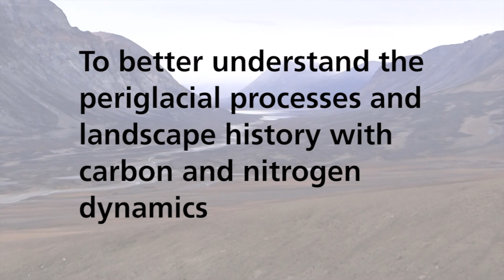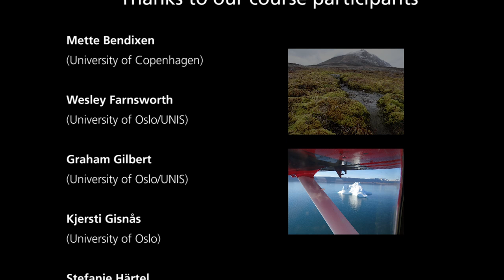Permafrost research in NE-Greenland - Ten students one goal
This movie shows the fieldwork of ten young permafrost researchers from four Nordic Universities who set out to remote Zackenberg valley at 74 ° N in NE-Greenland. The students participate in a PhD course entitled AG 833 "High-Arctic Permafrost landscape dynamics in Svalbard and NE-Greenland". Goal of this course is to better understand the landscape history and to link present and future periglacial processes with carbon and nitrogen dynamics at two high-Arctic sites: Zackenberg valley in NE-Greenland and Svalbard. AG 833 is organised by the University Centre in Svalbard (UNIS), Norway, and the Center for Permafrost (CENPERM) at the University of Copenhagen, financially supported by Perma-Nordnet of NORDEN, a project as part of the "Nordic Ministerial Council" Arctic collaboration program in Norway.